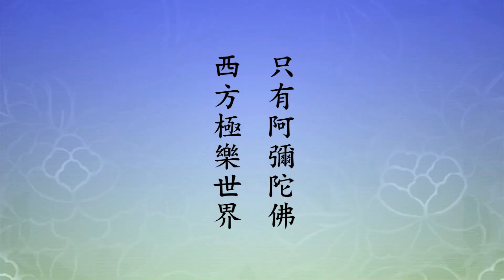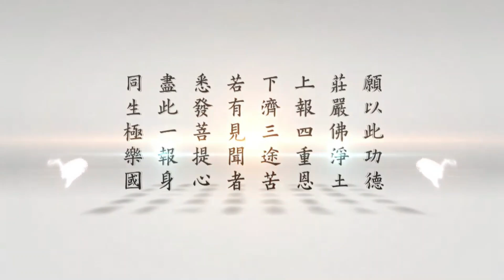二〇一四淨土大經科註（粵語版）482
請看《大經科註》第一Ｏ五八頁倒數第五行：

　　【受菩提記第四十四】

　　『四十四』是品數，四十四品。請看念老有個簡單的介紹。「北京淨蓮寺長老慈舟老法師，《無量壽經科判》，謂本品內容為法師不退得記為勸。其意為能演說本經者，信行不退，即得受記，以此普勸法師以及大眾也。慈老之判，契合經旨。本品文，初明說法得利。中段明不聞退轉，並勸為他演說。末段受菩提記」。言語不多，說得很扼要、很簡單。

　　慈舟老法師，近代佛門一位大德。我們沒有見到過。我知道台灣的懺雲法師曾經有一段時間追隨慈老。他給這部經做了一個科判。黃念祖老居士將這個科判送給我。我們這部大經科判就是以慈老科判為基礎，再把它細分，作為《大經科註》，科就是科判，註是註解。從經典的科判我們就能看出它每一品，我們通常叫每一章、每一篇，意思都相同，有的時候合稱為篇章，意思都是顯示下面這段經文重點之所在。所以科判讓我們了解文章的章法結構，從裡面可以體會到它思想的體系。自古以來沒有不重視的，現在的人也有，不如古人這麼樣的嚴格。從這些地方也能體會到古人學習得很認真。

　　沒有把經文意思解透，不利於修行，一定要透了才知道，起心動念、言語造作都不忘警訓。在這部經，這部經文不算太長，但是也不是太短，很適中。尤其是黃念祖老居士的註解，非常難得。夏蓮居老居士囑咐他給這部經做一部註解。蓮公大師在世的時候曾經講過這部經，難得念老沒有缺課，統統聽過。所以這個註解就是夏蓮老為我們所說的，再由念公轉述給我們，對於淨宗莫大的功德。今天我們能夠讀到，感念這兩位大德的慈悲。

　　科判裡面說的，這一品的內容，法師不退得記為勸。弘法的法師，對象是普遍講經教學的這些同仁，佛門裡面稱之為法師，他們不退得記，記是授記。佛對於修行人的肯定，稱之為授記。用這個來勸告我們。這個意思，能演說本經者，信行不退，即得授記。講經是佛弟子的使命，為人演說，功德很大。大到什麼程度？能得大福報，能延長壽命，這是在我們眼前，未來的功德可大了！信行不退，即得授記，講經的人信行沒有退轉，念佛沒退轉，就得授記。這在一切授記裡面是最容易獲得的。

　　要學其他的經論，必須要斷煩惱，要改習氣。斷見思煩惱，佛給你授記，斷塵沙煩惱、斷無明煩惱，這是諸佛為弟子們授記的條件。所以八萬四千法門不容易，任何一個法門都要斷煩惱，證菩提。煩惱斷不掉，習氣太深，起心動念就是習氣，分別執著是煩惱，誰能免得了？年歲愈大，習氣愈深。我們沒有看到習氣煩惱在修行人身上一年比一年輕，不多見。我見到的只有一個人，李炳南老居士，這叫功夫得力。我們這些年輕的晚輩都比不上他，我們是一年一年習氣加重，他是一年比一年輕，這一點就值得我們佩服，值得我們學習。從哪裡學？放下。這兩個字說得容易，做起來可真難！做了幾十年了，還是放不下。自己回想，還值得一點安慰，雖然沒有完全放下，輕了很多。一年比一年減輕，沒有說一年比一年嚴重，這就是功夫稍稍得力。

　　繼續信行不退，在淨宗這個法門裡面，即得授記，得阿彌陀佛給我們授記。像海賢老和尚，他見到阿彌陀佛了，求阿彌陀佛帶他往生。佛告訴他，你修行得很好，是個修行人的好榜樣，多住幾年，給大家做榜樣，特別是給念佛求往生的人做個好榜樣。換句話說，他的壽命是佛給他延長的。佛要不給他延長，在我想，他也就是七老八十，七、八十歲，他活到一百一十二歲走的。細心觀察老人的一生，處處都在表法給我們看。非常可惜，表法的人很辛苦，做樣子給我們看，我們天天跟他在一起，沒看懂。那是什麼？我們自己粗心大意，等他走了之後回頭再想想，感恩。

　　註解裡面念老告訴我們，為有能力演說這部經，演是表演，是把我們所學的落實在日常生活當中，就是佛法講的表法、表演，給別人做好樣子。信行不退，我們自己的信心一天比一天堅固，我們求願往生一天比一天懇切，這就是信行不退，阿彌陀佛就給你授記。就像海賢老和尚一樣，佛告訴他，到什麼時候我就來接你。我相信他跟海賢老和尚的約定，一定是說，什麼時候你看到有人送一本書給你，這個書叫《若要佛法興，唯有僧讚僧》，阿彌陀佛說，我就來接你到極樂世界。所以他沒有念頭，天天就是注意到，每天都有人向他請安，來問候他的，他就很留意有沒有帶書。他也不說，沒人知道，這是阿彌陀佛跟他的約定。一直到一百一十二歲，才真的有人帶了這本書，跟佛說的沒兩樣，帶這本書送給他。他看到這本書歡喜得不得了，回到寮房穿袍搭衣，穿得整整齊齊，穿上大禮服，手捧著這本書，要別人給他照相。就是這張照片，我掛在那邊，就這張照片。三天之後他真的往生了，我們才知道這個信息。所以佛，很清楚的在夢中、在定中，見到阿彌陀佛，得到阿彌陀佛的囑咐，認真努力做榜樣給大家看，學佛九十二年，信心一年比一年堅固，願心從來沒有退轉過，念念求生西方極樂世界。

　　這個時代弘法利生不容易，為什麼？沒人相信，講經的人太少了。確確實實只有這個法門，真信切願，持名念佛，他就能往生。而且就這個功夫就能得彌陀授記。那彌陀有沒有給我們授記？我們每將這部經從頭到尾念一遍，就是接受阿彌陀佛授記一次；你一天能念三遍，佛就給你授三次記；你一天念十遍，佛就給你授十次記，這是真的不是假的。我們講到這一遍的時候，也得佛授記，在這個小講堂小教室裡面人人都有分。我們疏忽了、大意了，叫粗心大意，沒有感覺到。所以世尊就用這幾句話普勸法師及大眾，勸法師發心講經，勸大眾天天聽講，認真學習，追隨法師講經的進度，學無止境，天天佛給我們授記。

　　慈老之判契合經旨，慈舟老法師這個科判跟佛慈悲勸導完全相應，慈老的判契合經旨。這一品文，經文，一開端說明說法得利，中段明不聞退轉。真的，如果這個經沒有人講，自己也不肯去讀，退得很快，這樣的人我們看到很多，替他惋惜。後面勸為他演說。末段受菩提記。這個授記也許我們自己還沒有明顯體會到。明顯的體會，平常最容易的是在夢中，夢中夢到佛，佛對你的修行功夫進步會讚歎，會傳遞信息給你，勉勵你、囑咐你，要用功，要依教修行。

　　請看下文，底下，「受持不退無疑以勸」。受持是法師，無疑是得記，得到佛的授記了。我們看經文，這裡頭分三段，剛才說過了。這第一段裡面又分四小段，「宿善得佛加威」。這一句話很重要，能信、能發願，真的不退轉，天天在求進步，這也不是凡人。為什麼有人做到、有人做不到？此地佛就告訴我們：

　　【若於來世。乃至正法滅時。】

　　我們現在是正法滅了，像法也滅了，現在是釋迦牟尼佛末法時候。

　　【當有眾生。植諸善本。已曾供養無量諸佛。由彼如來加威力故。能得如是廣大法門。】

　　這個『廣大法門』就是淨宗念佛法門。這裡面給我們透的信息好，重要，我們確實生在釋迦牟尼佛講的來世。我們去佛，依照中國歷史的記載，三千多年。正法一千年，像法一千年，末法一萬年，佛的法運一萬二千年。一萬二千年之後，世界上沒有佛法了。末法一萬年，我們第一個一千年過去了，現在是第二個一千年，我們要知道，我們生在這個時代。

　　下面說，『當有眾生，植諸善本』，我們講有善根，為什麼？『已曾供養無量諸佛』，這講你過去世，生生世世，無量劫到今天，你的運不錯，遇到無量諸佛。供養一定包含著有聽經聞法，然後你才能夠修法供養、財供養，弘法利生，自行化他，這是佛門主要的供養，有這樣的善根才有這個機緣。『由彼如來加威力故』，過去生中，生生世世，得人身，遇佛法，不容易，所以你才『能得如是廣大法門』，「廣大法門」就是指的這部經、這個法門。為什麼？這個法門保證我們一生成就。除非你不相信，你把念佛忘掉了。如果有這種情形，要趕快警覺到。為什麼？人在這個世間，諺語常講壽命無常，我們誰能保證明年還在、後年還在？靠不住。看到這個世間，小孩生了，老人過世了，我們看到怎麼樣？多半是麻木不仁。釋迦牟尼佛就是看到這個現象，生死事大，這個問題怎麼解決？為了解決這個問題，發心，捨棄王位，出家修行，目的是了生死出三界。他給我們做得很好，把無量法門裡面最殊勝的法門、最穩當的法門，必定成就的法門，傳授給我們，就是淨土法門。

　　我們在《大藏經》裡面，看到這些佛經的譯本，《無量壽經》有十二種譯本。為什麼要有十二種譯本？古來祖師大德就想到，肯定是釋迦佛多次宣講，每一次所宣講的，記錄下來的就是一部，內容大同小異，要不然怎麼會有這麼多的翻譯本？中國過去有十二種譯本，但是到現在只剩下五種，七種失傳了，很可惜！但是現在我們看到夏老師這個會集本，他是五種原譯本的會集，重新給它編排，我們看了歡喜。這個功德很大，真的把釋迦牟尼佛一生當中最重要的一個法門繼承下來傳給後世。末法時期，記住，我們是末法第二個一千年，佛在經上告訴我們，唯有這個法門真正得度，幫助你超越六道輪迴，幫助你一生圓滿成佛。這句話重要，成佛，什麼意思？回歸本性，就成佛了。佛家講自性，回歸自性，中國儒家講本性，人之初，性本善，講本性，本性、自性是一個性。佛法裡也叫真心，說明它不是妄心。我們現在世間人用心，用妄心，沒有人用真心。真心是什麼？真心沒有念頭。妄心有念頭，起心動念、分別造作全是妄心，不是真心，這一定要知道。

　　所以真心從哪裡見？禪定就是修真心。阿羅漢能在日常生活當中放下執著，不再執著了，證阿羅漢果。凡夫有，不但有，非常嚴重，爭名奪利就是為這個，執著；你要不執著，哪裡有名利這種觀念？他為什麼不執著？他明白了、他覺悟了，名利是假的，名利是造業。業有善、有惡，善業，人天果報；惡業，三惡道，地獄、餓鬼、畜生。畜生道問題也嚴重，畜生我們看牠壽命短，牠死了之後還做畜生。螞蟻死了，再投胎又是螞蟻，牠迷惑顛倒，以為那是牠自己，不肯放棄。如果要遇到，牠有善根，遇到法師講經說法，牠聽懂了，牠也能了生死，也能生到好地方。好地方，有佛法的地方是好地方，沒有佛法的地方不行。

　　我們看下面這段經文，『若於來世，乃至正法滅時，當有眾生，植諸善本，已曾供養無量諸佛。由彼如來加威力故，能得如是廣大法門』。這兩句話重要，我們是得到佛威力的加持，所以才能夠遇到淨宗法門，才能夠遇到這一部會集本。因為會集本的完成流通是在二戰之後，二戰之中，夏蓮居老居士用了三年的時間做會集的工作，戰爭結束之後，這個底本出來了。最初是用油印本，我還看到過，這是有人到台灣帶了幾本，我們最早在台中看到過，這個人把這部經送給李老師。李老師歡喜，在台中講過一遍。那個時候我們對佛法還沒接受，特別淨宗是難信之法，沒人能把它講清楚、講明白。所以這些知識分子吃虧了，造成障礙，也就是說，諸佛如來加威加不上，不相信。我們自己包括在這一類裡頭，跟李老師學教歡喜，老師勸我念佛，不能接受。勸我的人很多，好幾個，都是當時的大德，都沒有辦法接受。

　　我接受淨宗是講《華嚴經》，在這個之前，我學了一部《楞嚴》，真是從頭到尾一堂課沒缺，以後學《華嚴》。我講《華嚴經》，講到「普賢行願品」，《四十華嚴》，在經的最後一段，看到文殊、普賢都是念佛往生極樂世界成就。當時我們非常震撼，文殊的智慧、普賢菩薩的德行，可以說是一切宗派的佛弟子沒有不尊敬的、沒有不仰慕的。文殊、普賢怎麼會有那麼高的地位？原來是到極樂世界留學成就的。這值得我們認真的思考，要不要接受這個法門？再想想十年學經教，不算短的時間，十年，經教有沒有把握幫助我們了生死出三界？八萬四千法門沒有保證，無量法門更是渺茫。所以這才想想老師，想想身邊這些大善知識，對我苦口婆心勸我信願持名，我才相信。把淨土五經都講一遍，是在接受這個法門之後，五經裡面《阿彌陀經》講過十幾遍。